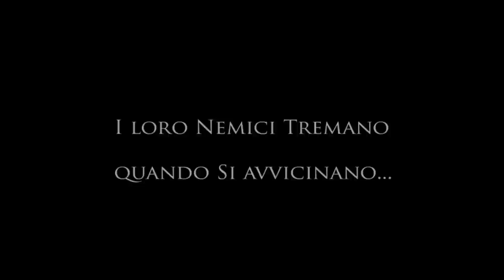Armata Brancaleone Zeta